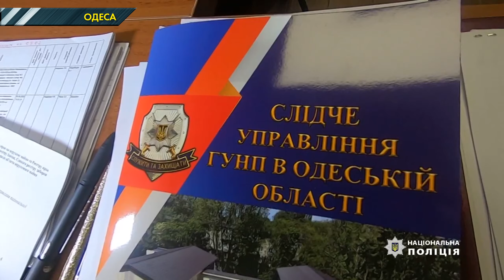В Одесі затримали чоловіка за торгівлю людьми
В Одеському аеропорту поліцейські затримали місцевого жителя за торгівлю людьми. Чоловіка зловили на гарячому, він у цей момент намагався вивезти трьох українців до Туреччини. Там вони повинні були переправляти нелегальних мігрантів до Греції та Італії. Так званий роботодавець вже мав дві судимості, одну за незаконне поводження зі зброєю і другу за торгівлю людьми.